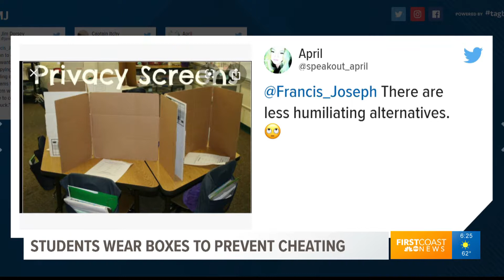College students forced to wear boxes to prevent cheating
Never heard of anything quite like this. Students forced to wear cardboard boxes to prevent cheating? Do you think this is a good idea?